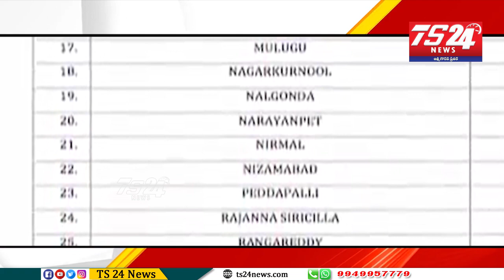ప్రైవేట్ ఆస్ప‌త్రుల‌కు క్యూ The number of corona victims admitted to private hospitals|TS24 News